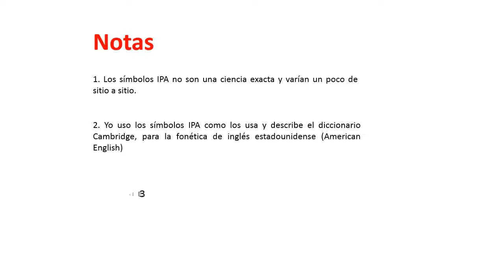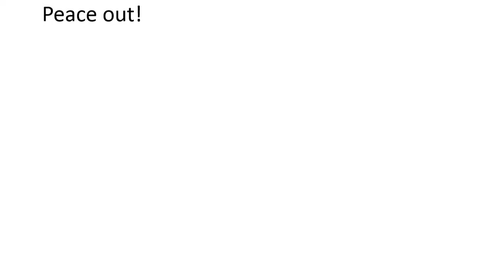Fonética Inglesa Estadounidense (American English) n Sound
El sonido "n" es parecido al sonido "n" del español, excepto cuando está al comienzo de un nombre personal como "Nancy", donde el sonido se hace un poco más fuerte